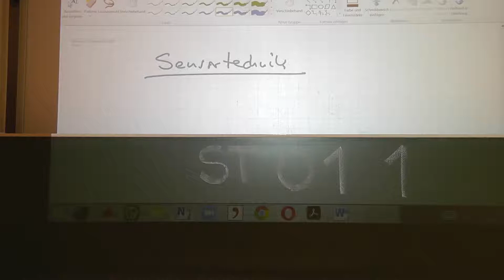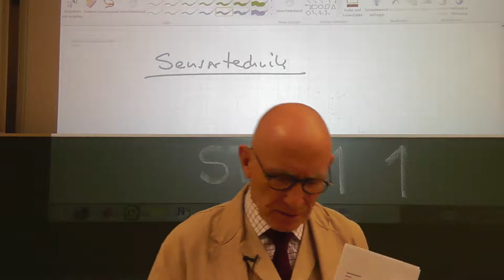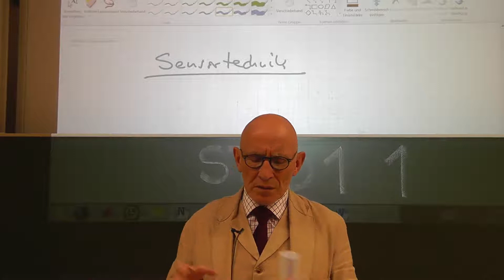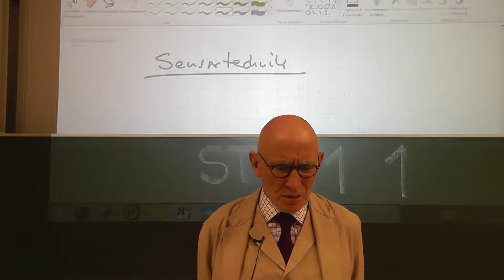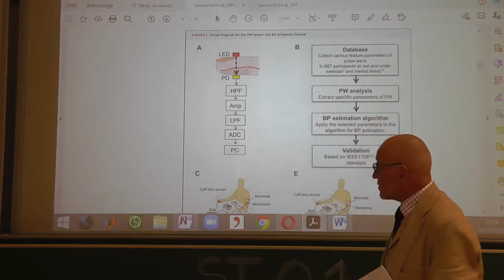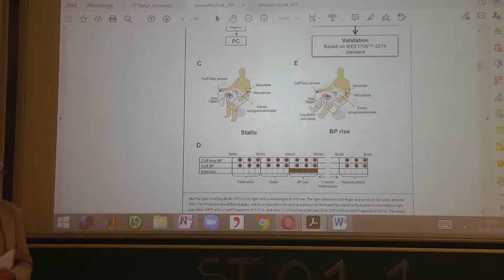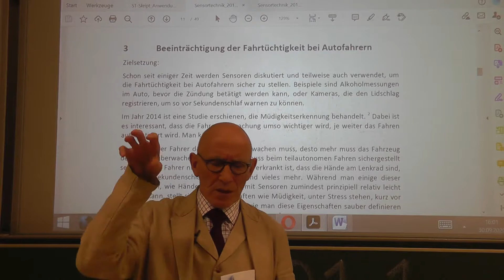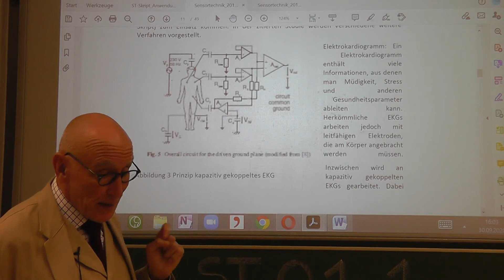St01 1 Einführung in die Vorlesung, Bespiele für industrielle Anwendungen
Beispiele wie Pulsoxymeter, Sensoren im Fahrgastraum des Autos,